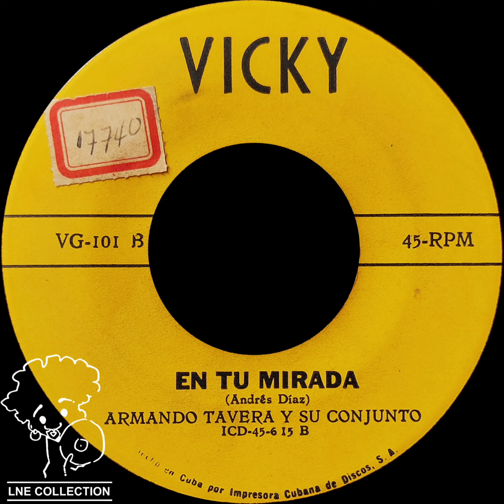✮ Armando Tavera y su conjunto ✮ - En tu mirada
⭐ Grabacion de 1960.